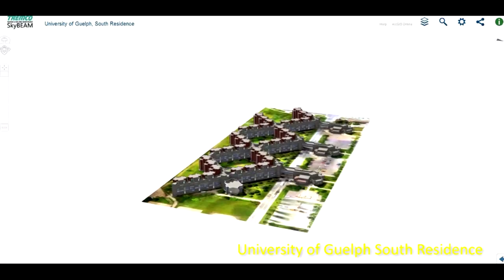SkyBEAM 3D modeling project, Higher Education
SkyBEAM UAV 3D modeling project of University of Guelph South Residence facade and roof